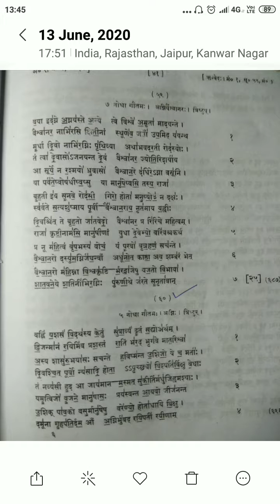class 12 वेद ऋग्वेद सहिंता सूक्त 60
संस्कृत शिक्षा विभाग राजस्थान सरकार संस्कृतम् कक्षा 12 वेद ऋग्वेद संहिता सूक्त 60 का ऑनलाइन अध्ययन